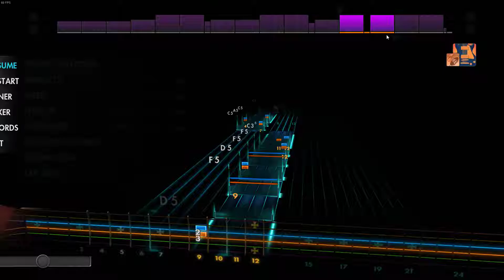Ghost - Square Hammer (Rocksmith 2014)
(CGC FAD)